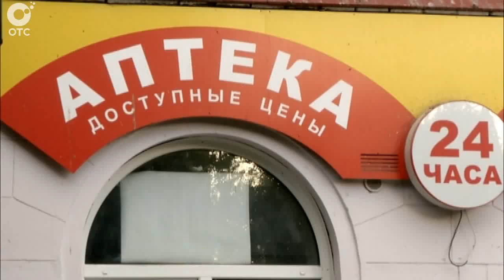В НСО подорожали медикаменты, в том числе те, которые входят в перечень жизненно важных